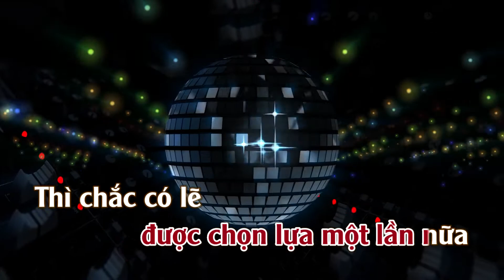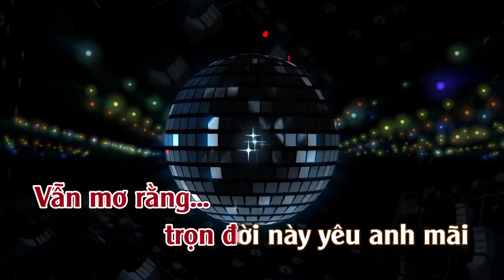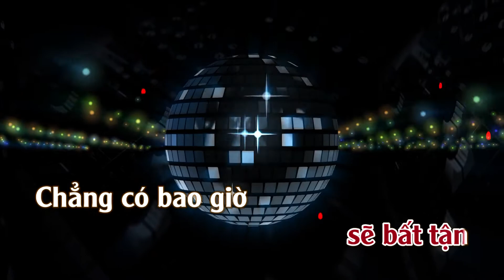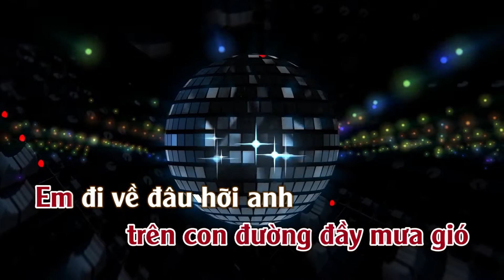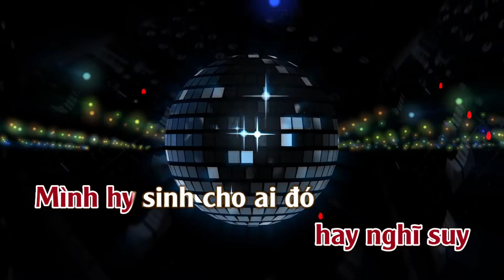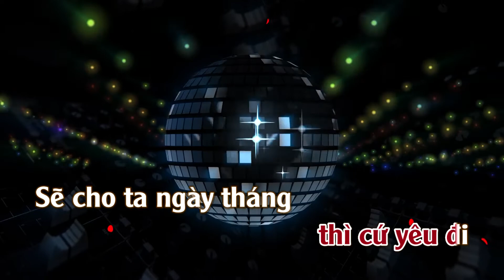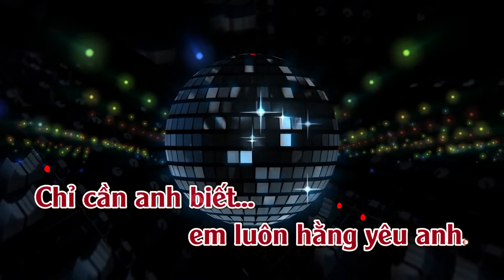Karaoke Mashup Nếu Em Được Lựa Chọn Tầm Gửi - Tone Nữ Thấp | TAS BEAT